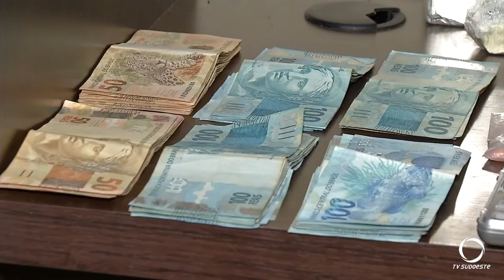Polícia Militar apreende quantidade significativa de droga no centro de Pato Branco